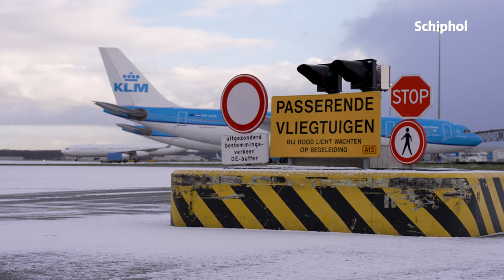Planes in a winter wonderland ❄️